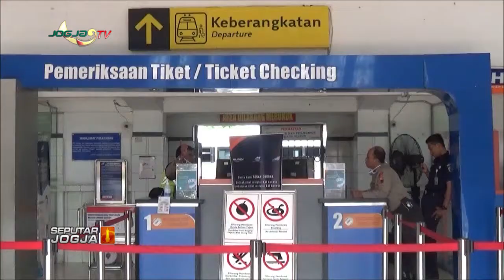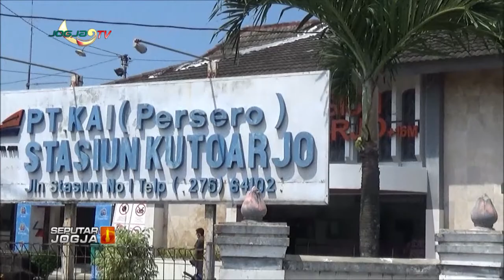PT KAI OPERASIKAN KA LOKAL DAN JARAK JAUH